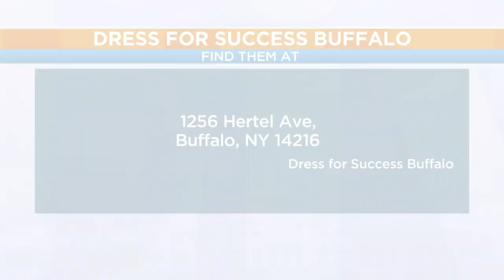Daytime Buffalo: Dress for Success Buffalo on National Dress Day!